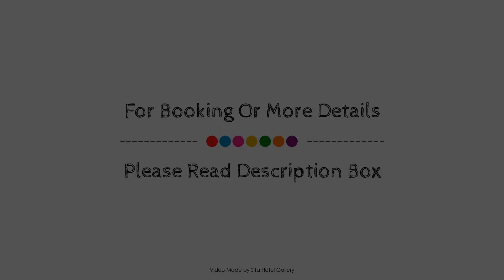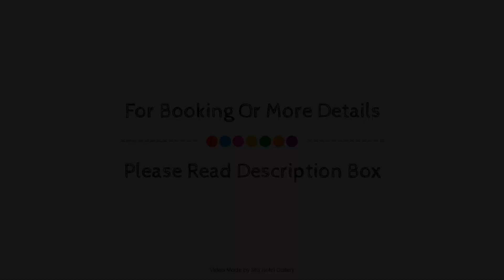Scandic Europa, Gothenburg, Sweden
Searching For
1. Scandic Europa - Gothenburg
2. Scandic Europa - Gothenburg Virtual Tour
3. Scandic Europa - Gothenburg Rooms
4. Scandic Europa - Gothenburg Amenities
5. Scandic Europa - Gothenburg Videos
6. Scandic Europa - Gothenburg Offers
7. Scandic Europa - Gothenburg Deals
Audio Credit:
Track Title: Reasons To Hope
Artist: Reed Mathis